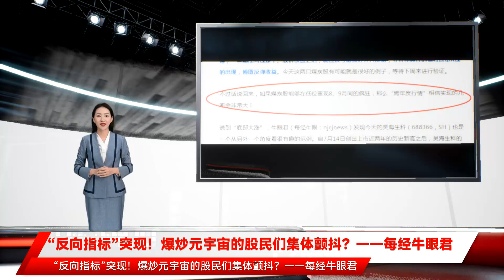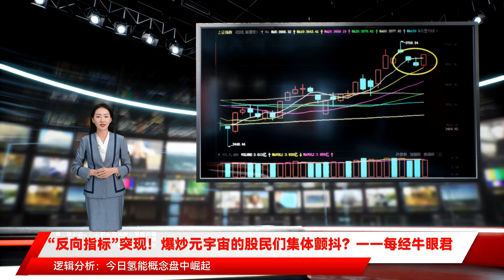“反向指标”突现！爆炒元宇宙的股民们集体颤抖？——每经牛眼君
“反向指标”突现！爆炒元宇宙的股民们集体颤抖？——每经牛眼君 昨天沪指在高位收出“三只乌鸦”之后 牛眼君一度颇有点担心——如果迟迟收不回5日均线之上 并且上面那个跳空缺口迟迟不补的话 这个阶段性顶部就有成形的可能 不过 今天沪指颇为给力 直接用“一阳吞两阴”的方式吃掉了昨天和前天两根阴线的实体部分 并且收复了跳空缺口的一大半 虽然今天华林证券没有龙虎榜数据 但是从前几天的龙虎榜数据也可以看出主流资金对它的态度：12月8日~12月10日期间 华林证券连收3个涨停板 1个机构专用席位位居买3 12月14日 华林证券低开低走收于跌停 几路游资纷纷出货 但是1个深股通专用席位和1个机构专用席位分居买2和买4 继续买入 证明主流资金在下跌时仍然看好 所以迎来了今日的大反攻 不过 近阶段除了元宇宙概念股持续性较强外 市场中的板块表现经常是东一榔头西一棒槌的 持续性都不太好 所以较好的应对策略是高抛低吸 不轻易追涨 赵老哥：元宇宙相关投资版图覆盖面广 主要包括硬件与操作系统、后端基建、底层架构、人工智能、内容与场景、协同方等六方面 从目前市场挖掘方向来看 在内容与场景方面 预计游戏是起点 同时涉及更广泛B端应用场景、社交及其他泛娱乐C端应用 逻辑分析：今日氢能概念盘中崛起 多只个股大幅上涨 美锦能源强势涨停